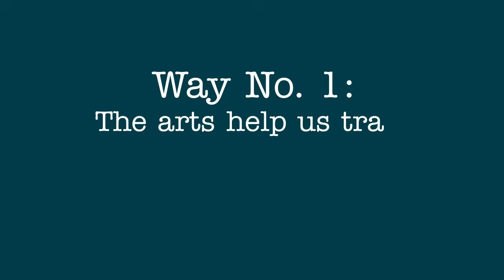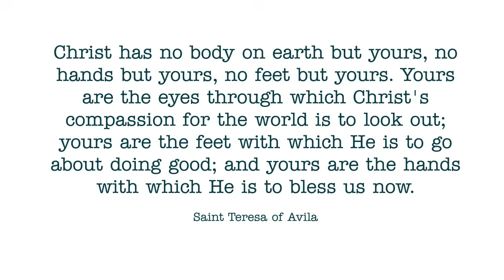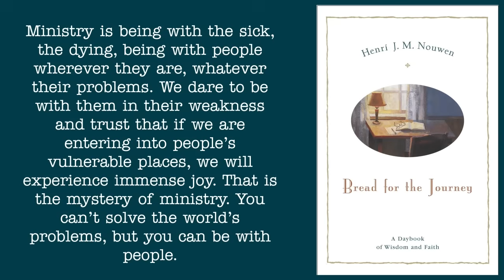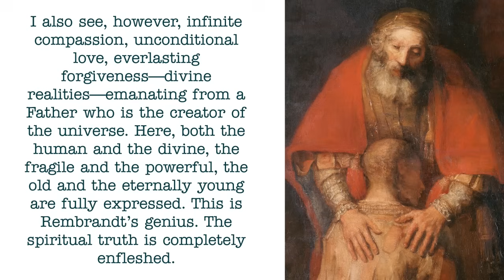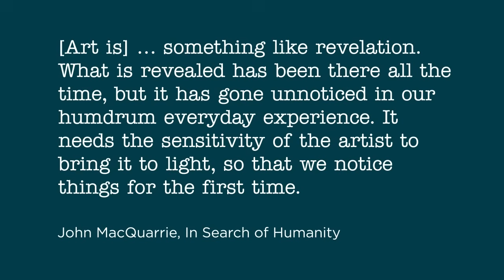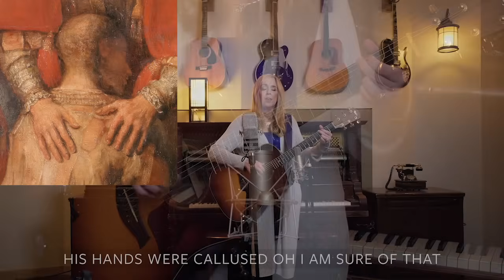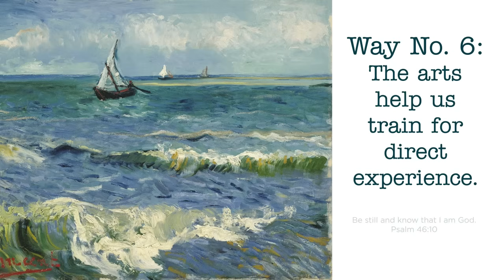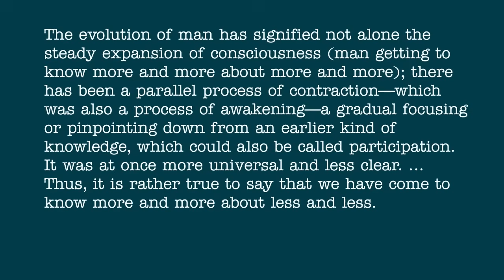A BEAUTIFUL ADVENTURE PART 4 | Incarnation & Experience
A Beautiful Adventure : the Gift of the Arts in Spiritual Formation

Integrating compelling teaching with space for spiritual practice, Carolyn Arends invites us to embark on a beautiful adventure exploring the way the arts can enliven and deepen our spiritual lives.

Session 4: Incarnation and Experience

In our final session, Carolyn reviews six ways the arts accompany us in our spiritual journey. She encourages us to connect deeply with a God who ‘took on flesh and moved into the neighborhood.’

About Carolyn Arends: Carolyn Arends is a Christian musician, author, and speaker. She has been a regular columnist for Christianity Today, and has served as an adjunct professor at several universities and seminaries. Carolyn is the Director of Education for Renovaré, a far-reaching organization that encourages and nurtures personal and spiritual renewal.

Books Discussed:

The Return of the Prodigal Son: A Story of Homecoming by Henri Nouwen

Bread for the Journey by Henri Nouwen

In Search of Humanity by John MacQuarrie

The Master and His Emissary by Iain McGilchrist

The Rediscovery of Meaning by Owen Barfield

* THE LATEST NOUWEN BOOKS (USA Links):
"Flying, Falling, Catching"
"Courage for Caregivers"
"Hope for Caregivers"
"On Retreat with Henri Nouwen"
"Healthy Caregiving"

* THE LATEST NOUWEN BOOKS (Canada Links):
"Flying, Falling, Catching"
"Courage for Caregivers"
"Hope for Caregivers"
"Healthy Caregiving"
“You Are the Beloved”